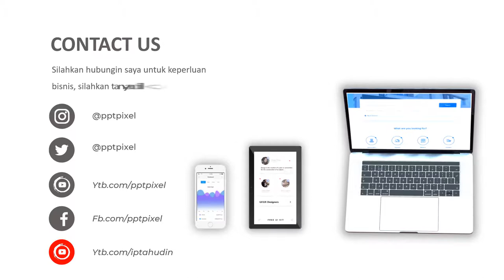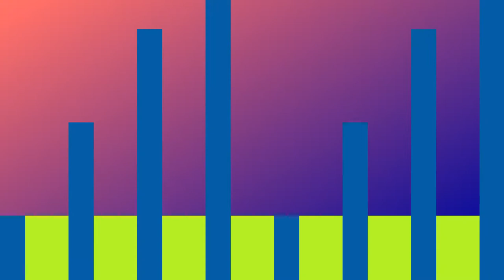Jasa Video Animasi Promosi App Proyek Perubahan, Promosi Proyek Pembangunan, Video Company Profile P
KUMPULAN CONTOH VIDEO KAMI
2. CONTOH VIDEO FASHION SHOW
5. CONTOH VIDEO PERSONAL BRANDING
7. CONTOH VIDEO COMPANY PROFILE
8. CONTOH VIDEO PROMOSI MASAKAN
9. CONTOH VIDEO IKLAN KENDARAAN
10. CONTOH VIDEO UCAPAN, UNDANGAN